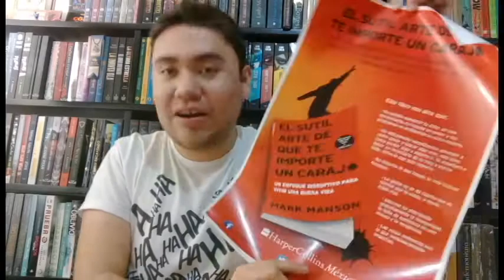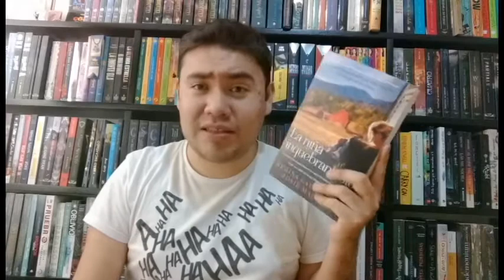Unboxing Especial Harper Collins México+ Mi experiencia en la editorial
Muchas gracias a la editorial Harper Collins México por la experiencia y los regalitos :3

Mis redes, si me siguen los voy a querer aún mas :3